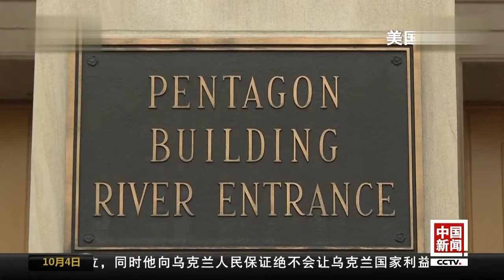拜登隔空喊话特朗普：你摧毁不了我，我不在乎你的攻击有多肮脏! 特朗普 拜登 美国总统 乌克兰总统 通话门 民主党 美国大选 记者 媒体 爆料 乌克兰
围绕美国总统特朗普与乌克兰总统泽连斯基的“通话门”事件正在美国持续发酵。据路透社消息，2020年总统大选民主党候选人拜登10月2日晚也在内华达州一场竞选活动开始前隔空喊话特朗普：你摧毁不了我，我不在乎你的攻击有多肮脏。而在数小时前，特朗普在与芬兰总统举行的联合记者会上也愤怒炮轰民主党人因“通话门”发起的针对自己的弹劾调查是一场“骗局”。

“你摧毁不了我，你也摧毁不了我的家庭。我不在乎你花多少钱，也不在乎你的攻击有多肮脏，”拜登当时说，并在演讲前发给记者的一份声明中指责特朗普滥用权力。

“他之所以这样做，因为他像历史上任何一个霸凌者一样，他在害怕，”他还补充说，“他担心明年11月我会击败他。”

多家美媒此前爆料称，特朗普曾在通话中向乌克兰总统泽连斯基施压，要求其对拜登及其儿子进行调查，并拿美国给乌克兰的4亿美元军事援助为威胁。随后，国会众议院因此发起针对特朗普的弹劾调查。而在10月2日，特朗普在被记者问及弹劾调查时愤怒不已，痛斥整个调查就是一场“骗局”。

特朗普 拜登 美国总统 乌克兰总统 通话门 民主党 美国大选 记者  媒体 爆料  乌克兰 中国 社会 热点 新闻 资讯 时事 明星 娱乐 八卦